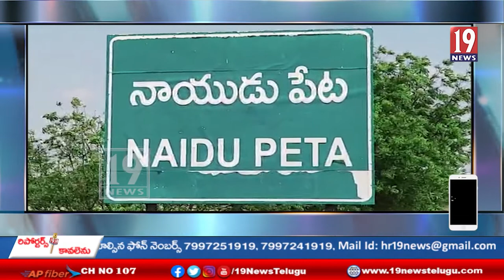నాయుడుపేట లోని పలు ప్రభుత్వ కార్యాలయాల 75వ స్వాతంత్ర దినోత్సవ వేడుకలు-తిరుపతి జిల్లా